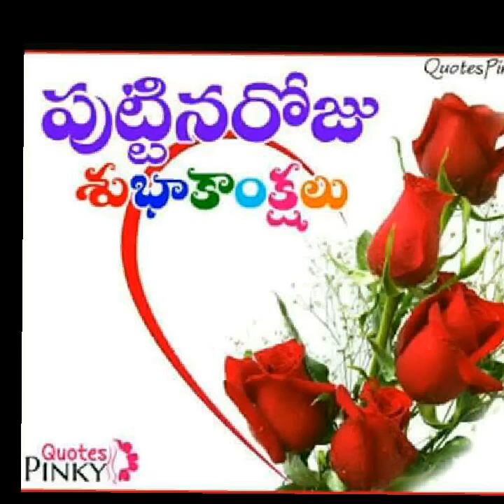Komatireddy bday song 17